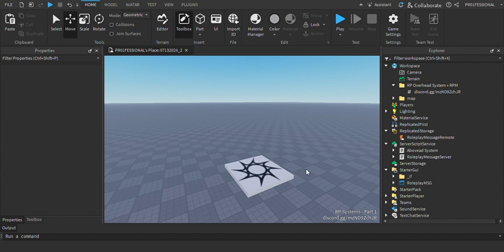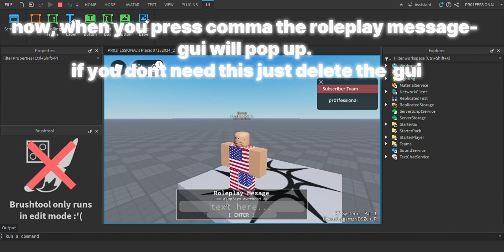RP Overhead GUI + RP Message Gui [ROBLOX STUDIO]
*Roleplay Overhead Gui with Roleplay Message Gui*
part 1 of rp system series